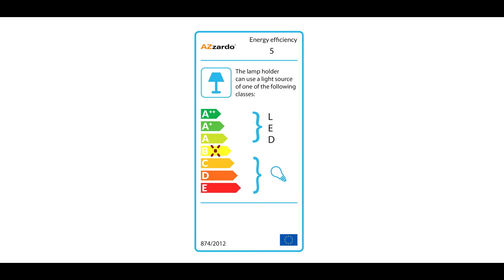Ivo - Infälld Spotlight